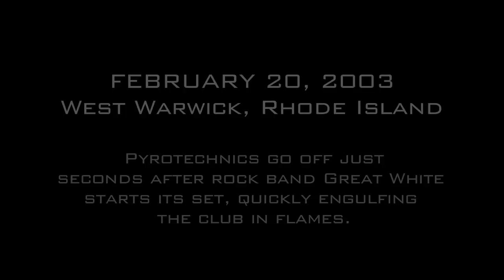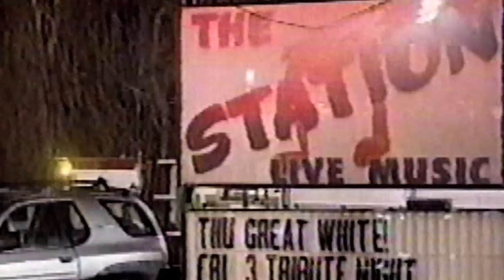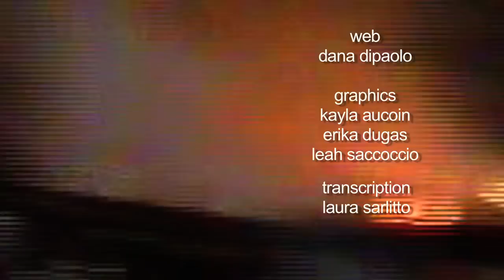Episode 4 Rob Feeney "Flashover"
The Station:  Episode 4  "Flashover"

Rob Feeney went to The Station Nightclub on February 20, 2003, with his fiancé to tell her friends about their recent engagement.  It was their last night together.

Now Rob travels the country telling his story and trying to convince politicians that we need changes in our fire and building codes.

Learn.  Remember.  Heal.

Directed by David Bettencourt
Edited by Katie Roach

Produced by David Bettencourt, Paul Lonardo, Katie Roach, and Gina Russo.